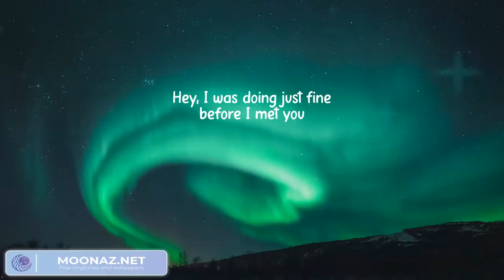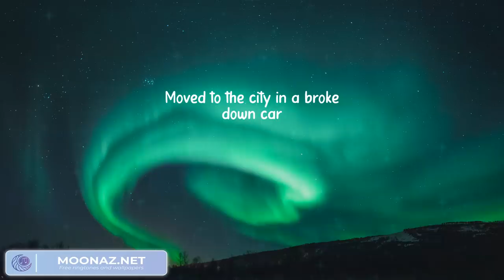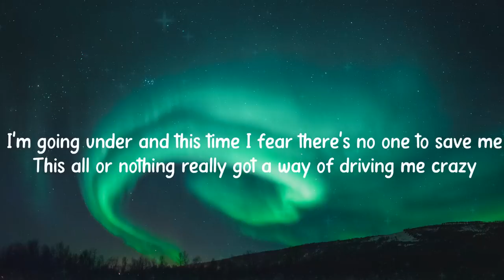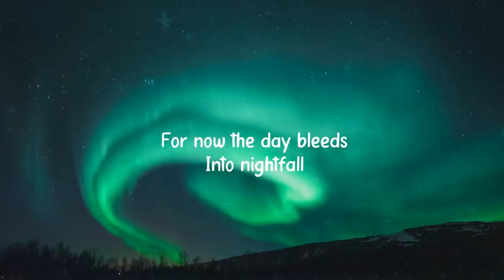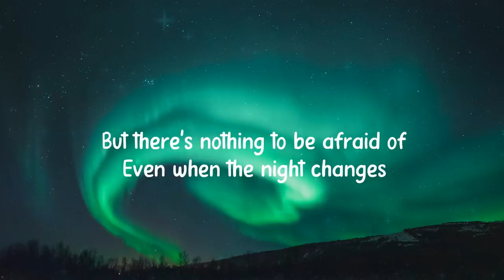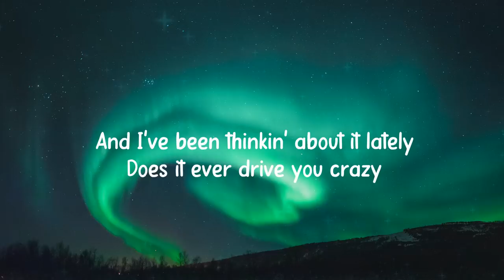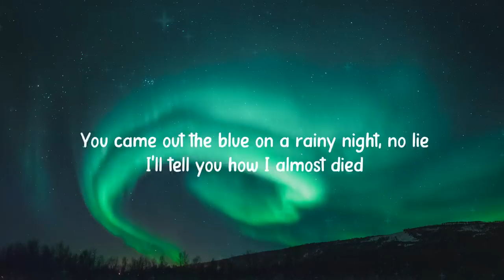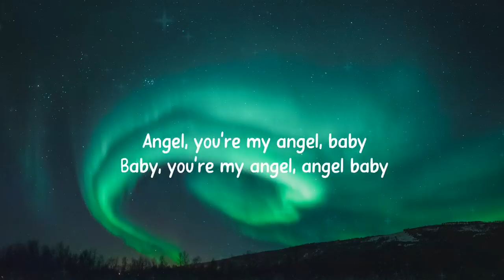The Chainsmoker - Closer (Lyrics) | Lewis Capaldi, One Direction, Troye Sivan,…(Mix)